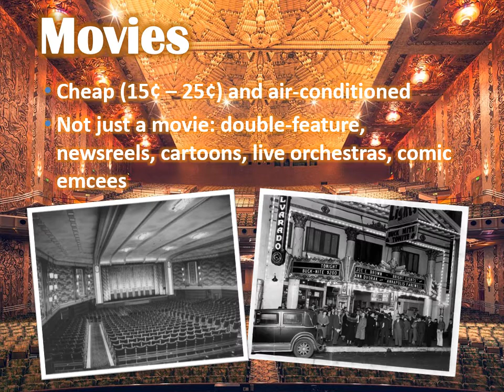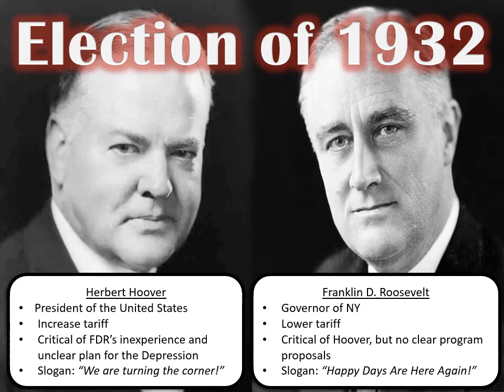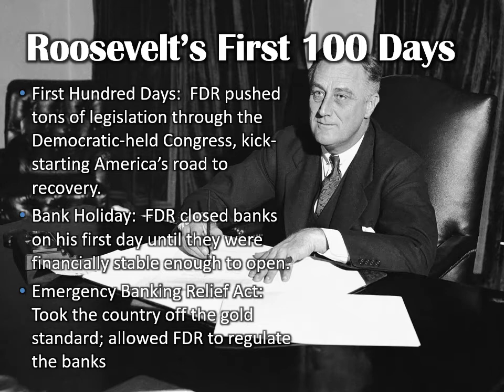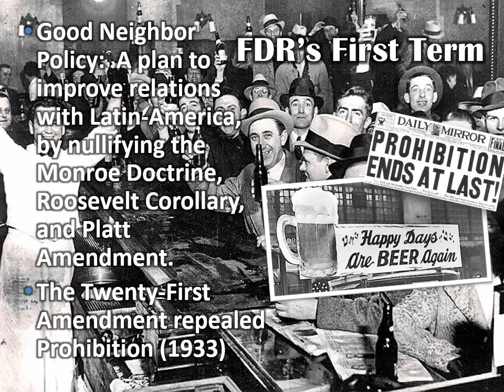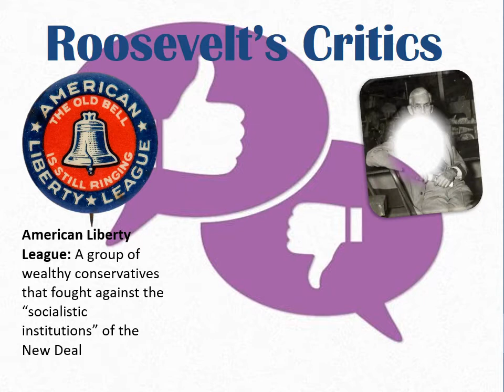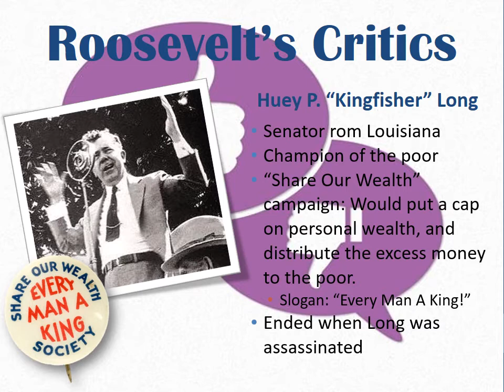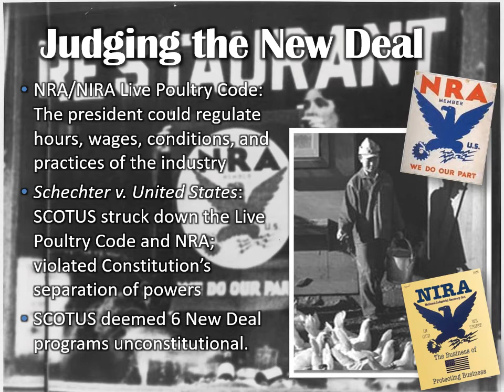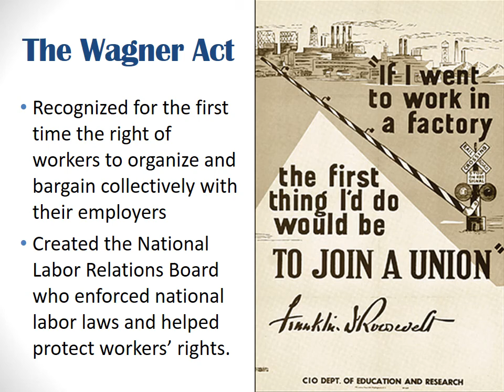7.10 - The New Deal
Covers 1930s popular culture and FDR's New Deal